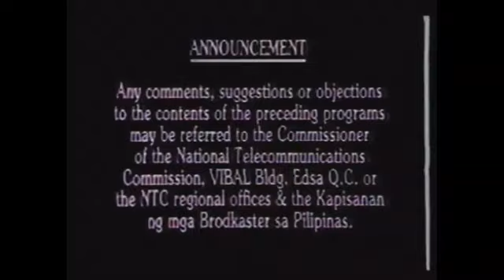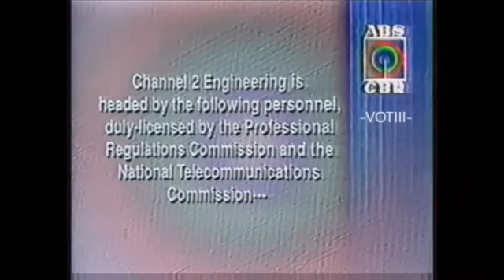ABS-CBN DWWX-TV Sign-Off (April 14'2000)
ABS-CBN_DWWX-TV_Sign_off_Recorded On April_14_2000 at 1:44 am